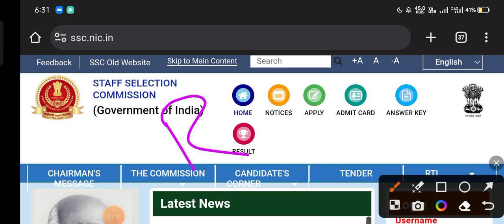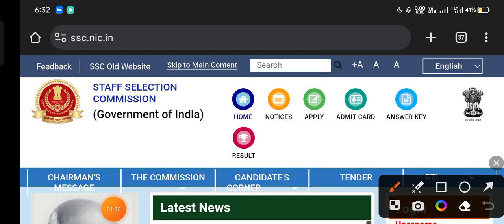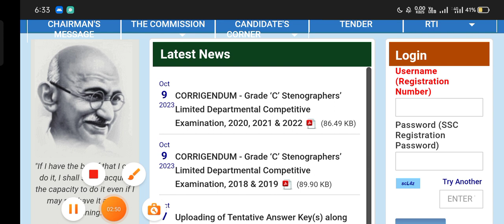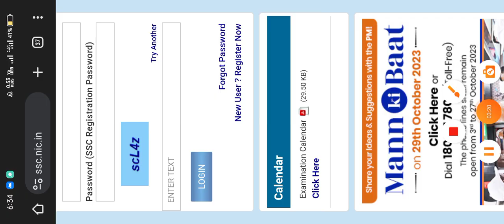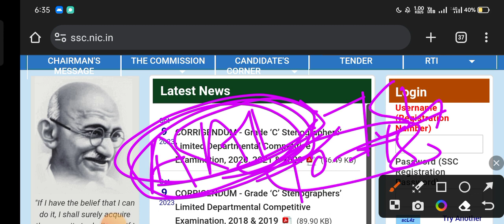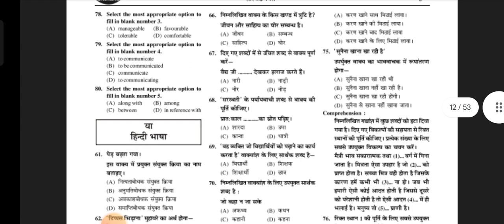🔥बड़ी खुशखबरी 🤩SSC GD NEW🔥 VACANCY 2024 : BSF, CRPF, ITBP में 750001 पदों पर भर्ती,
😍SSC GD NEW VACANCY 2024 : BSF, CRPF, ITBP में 750001 पदों पर भर्ती, 10वीं 12वीं जानें प्रक्रिया

Tag's..

ssc gd new vacancy 2024
ssc gd constable written exam date
ssc gd constable age kitni chahiye
ssc gd constable syllabus
ssc gd main kaam kya hota hai
ssc gd medical and dv 2022
ssc gd medical and dv update 2022
ssc gd revised result date ghoshit
ssc gd medical result 2022